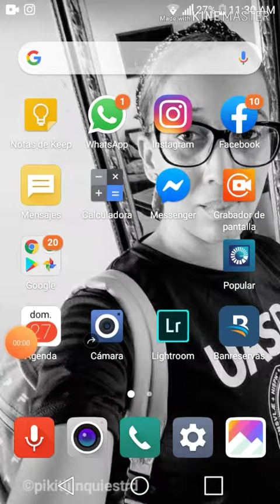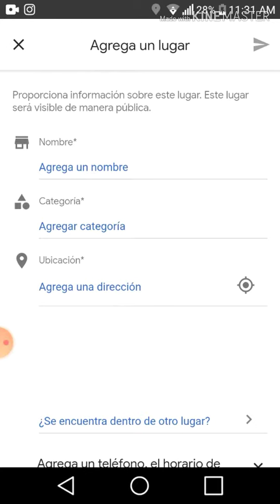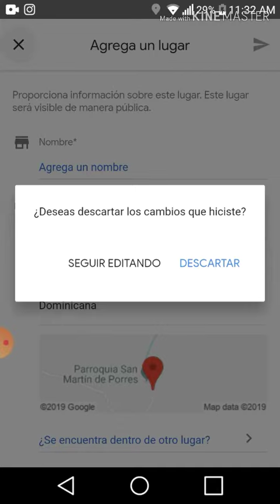Guama san jose de las matas en googlemap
Colocando guama en el mapa para su futuro